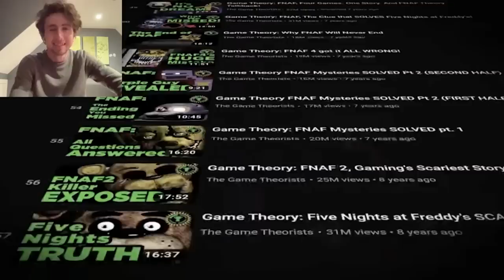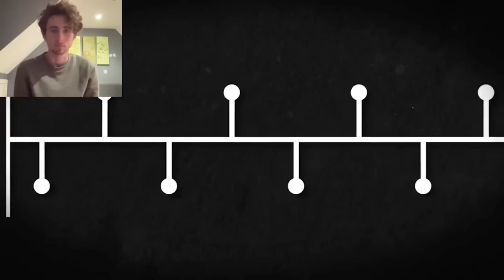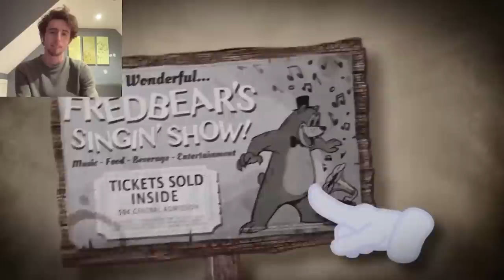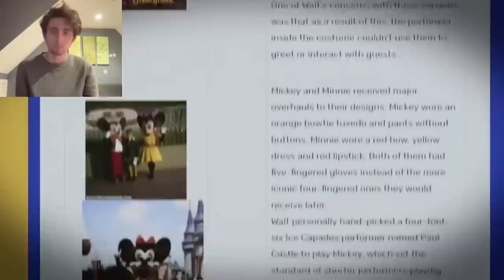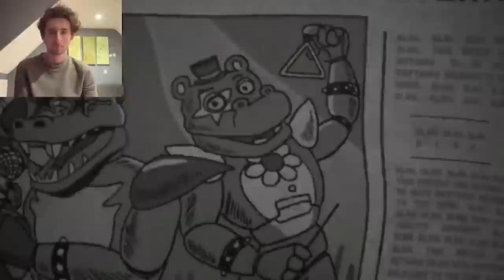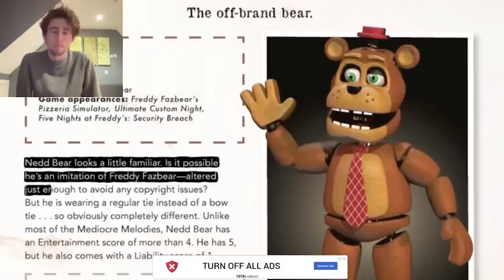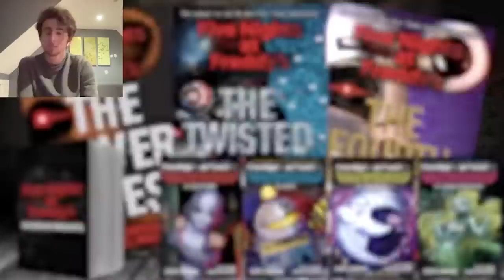FNAF Theorist Reacts to Game Theory: The ULTIMATE FNAF Timeline (Part 1)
Today The Game Theorists uploaded part one of three videos putting forward the highly debated FNAF timeline. I, a FNAF theorist, will be watching this series and commenting on how correct I believe the timeline to be!

(っ◔◡◔)っ ♥ Part 1 was great! Now I'm worried about part 2... ♥